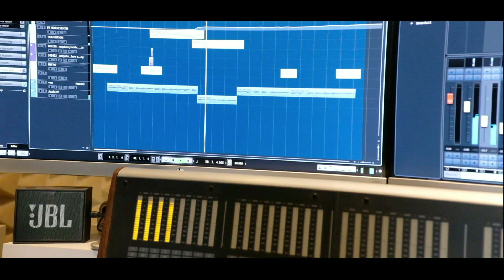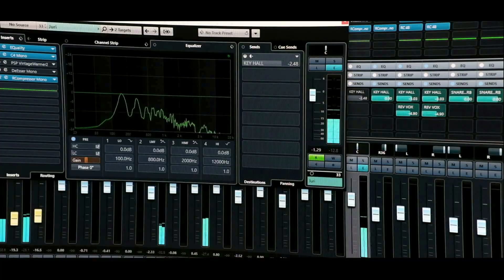Juri Camisasca - Laudes (anteprima)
Dal 22 novembre sarà disponibile in libreria e su tutti i digital stores “Laudes”, il nuovo album di Juri Camisasca: cantautore, eremita, pittore, per lungo tempo collaboratore di Franco Battiato.
L’album, prodotto da Paoline, rispecchia la ricerca spirituale dell'artista attraverso pezzi inediti e una selezione di brani appartenenti alla tradizione gregoriana.
Fra le tracce, anche la celebre Nomadi, già cantata da Alice, Franco Battiato, Giuni Russo, che l’autore ha inciso in una sua personale versione.

Regia: Salvatore Massari